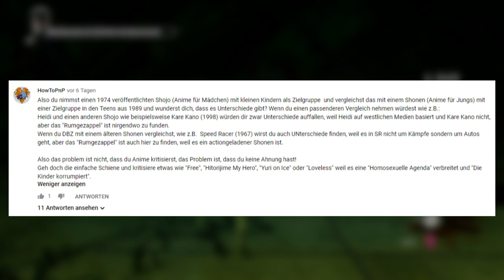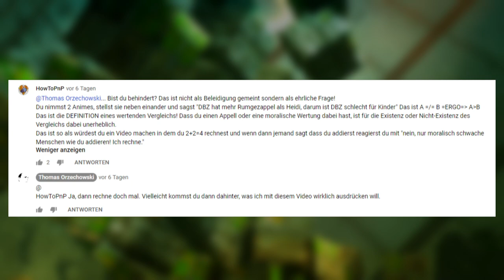Die Dinge die passieren, wenn ich ne halbe Stunde Zeit habe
Blyat